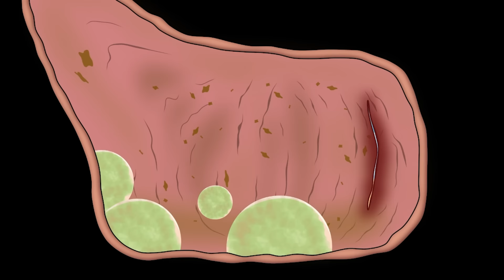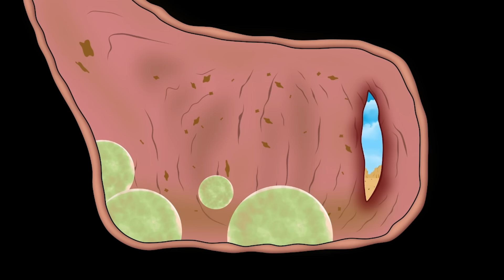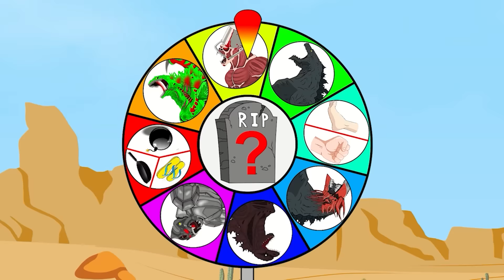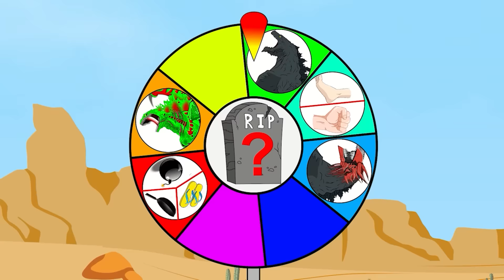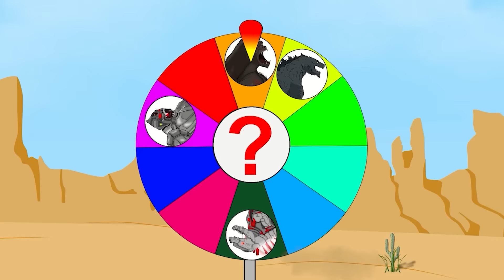GODZILLA & KONG vs Evolution Mystery of PYTHON: The Battle Against Digestive System - FUNNY CARTOON